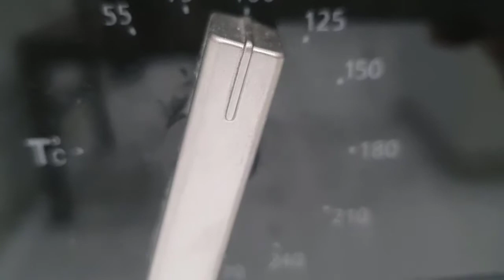Cách làm bánh lưỡi mèo giòn tan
Công thức:
100 g lòng trắng, 100 g đường xay, 120 gr bơ lạt, 120 gr bột mì
1 lòng đỏ , 1 m cf đường cát, 1/4 cm cf vani, 1 chút xíu muối.